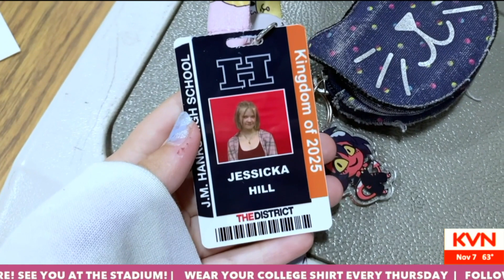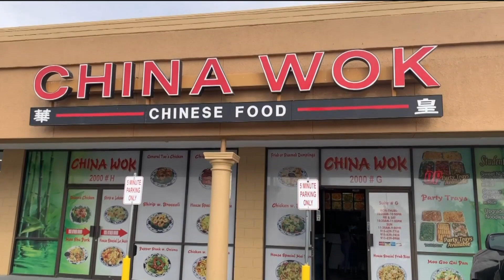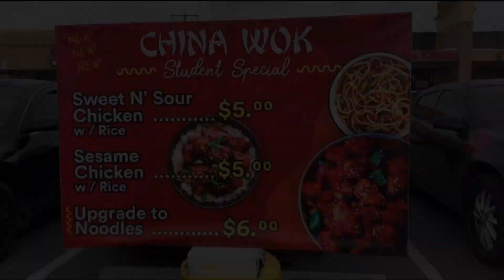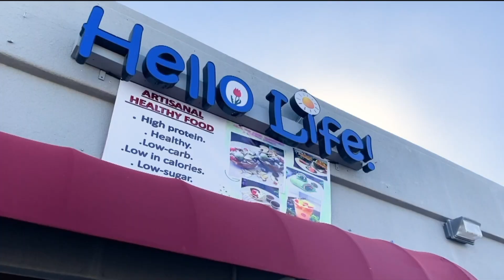November 7, 2022 - Hanks KnightVision News Live!